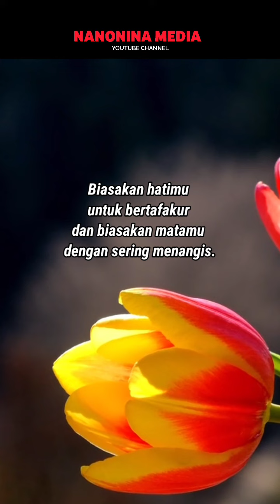Nasehat Untuk Suami Istri Tentang Tafakur